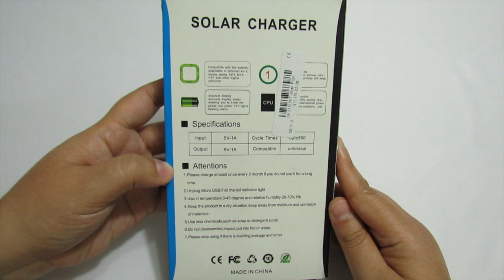Banggood: Cargador Solar de 48000mAh Para iOS y Android (Carga Todos Tus Dispositivos a La Vez)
▬▬▬▬▬▬▬▬▬▬▬ஜ۩۞۩ஜ▬▬▬▬▬▬▬▬▬▬▬▬▬▬
▓▓▓▒▒▒░░░ LEA LA DESCRIPCION DEL VIDEO ░░░▒▒▒▓▓▓
▬▬▬▬▬▬▬▬▬▬▬ஜ۩۞۩ஜ▬▬▬▬▬▬▬▬▬▬▬▬▬▬
No olvides visitar la página de Banggood Hacen envios a todo el mundo y ademas todos sus precios los encuentras en pesos mexicanos o tu moneda local.

Si deseas adquirir este cargador solar puedes accesar a traves de este

▬▬▬▬▬▬▬▬▬▬▬ஜ۩۞۩ஜ▬▬▬▬▬▬▬▬▬▬▬▬▬▬

▬▬▬▬▬▬▬▬▬▬▬ஜ۩۞۩ஜ▬▬▬▬▬▬▬▬▬▬▬▬▬▬
▬▬▬▬▬▬▬▬▬▬▬ஜ۩۞۩ஜ▬▬▬▬▬▬▬▬▬▬▬▬▬▬

▬▬▬▬▬▬▬▬▬▬▬ஜ۩۞۩ஜ▬▬▬▬▬▬▬▬▬▬▬▬▬▬

▬▬▬▬▬▬▬▬▬▬▬ஜ۩۞۩ஜ▬▬▬▬▬▬▬▬▬▬▬▬▬▬

▬▬▬▬▬▬▬▬▬▬▬ஜ۩۞۩ஜ▬▬▬▬▬▬▬▬▬▬▬▬▬▬

 ▬▬▬▬▬▬▬▬▬▬▬ஜ۩۞۩ஜ▬▬▬▬▬▬▬▬▬▬▬▬▬▬

Si son de Mexico escribannos a:

Xochitl Murillo
Apartado 40-16
C.P. 44308
Guadalajara Jal.

Y si son de otros paises escriban a:

Xochitl Murillo
APDO 40-16
GDL JAL 44308
Mexico